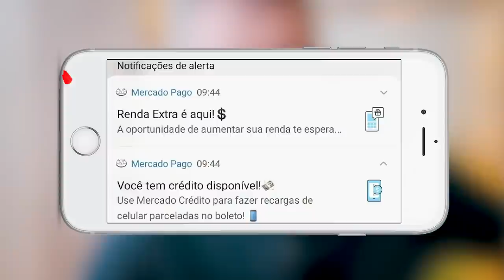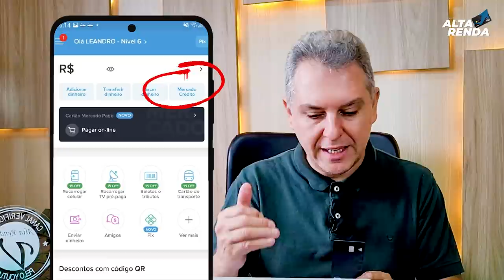💳Mercado Pago Liberando Empréstimos mais fáceis aos seus clientes, e enviando Mensagens de lembretes